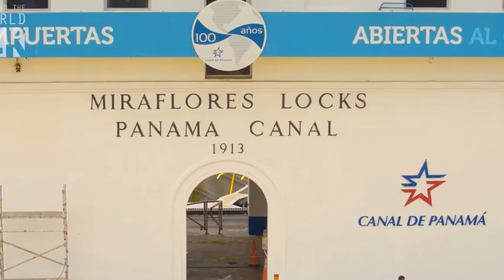PANAMA 4th Most Beautiful Country on Earth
Panama, Lonely Planet.com;s pick for 4th most beautiful country on earth